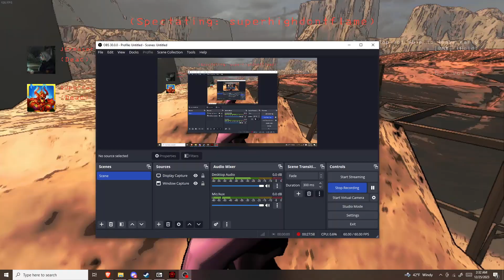Julien wanders the desert for like, 7 minutes